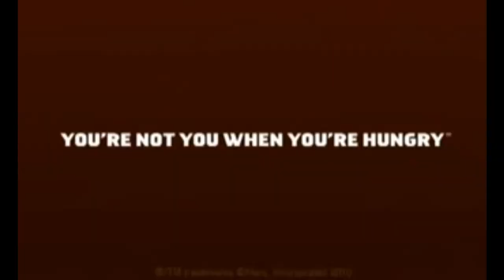A Way Out (E.A.) Playthrough - Part 1 - Prison Poundings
Thumbnail Drawn by Pikachili (xD)

A Way Out is an action-adventure video game developed by Hazelight Studios and published by Electronic Arts. It is the second video game to be directed by Josef Fares after Brothers: A Tale of Two Sons.